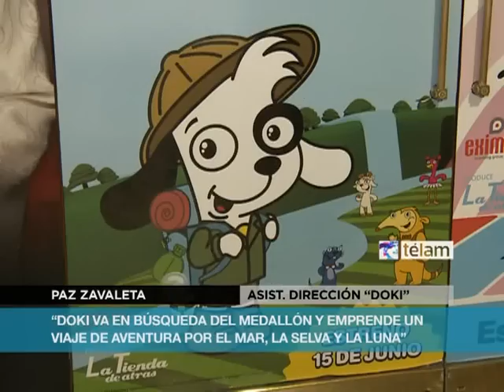Doki: un explorador curioso que recorre la luna, la selva y el mar en busca del medallón perdido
"Durante su travesía, estos curiosos viajeros aprenden sobre diferentes partes del planeta, así como la importancia del trabajo en equipo" aseguró Paz Zavaleta, asistente de dirección de la obra destinada al público más pequeño, a partir del año de edad.
Juegos participativos, música y cambios de escenografía a medida que Doki viaja por las diferentes partes del planeta, sirven de fondo contra el cual se recortan valores como "la ayuda mutua, el cuidado del medio ambiente, y sobre todo, la importancia de la amistad", añade Zavaleta.
Buscando reconstuir un medallón perdido, Doki y sus amigos se lanzan a aventuras que los llevarán hasta la misma luna, donde él y sus amigos disfrutan la experiencia de convertirse en verdaderos exploradores.
"Doki en vivo ¡Un mundo por explorar!" se presenta en el Teatro Lola Membrives, Av. Corrientes 1280, con funciones en vacaciones de invierno de martes a domingo a las 15 hs.